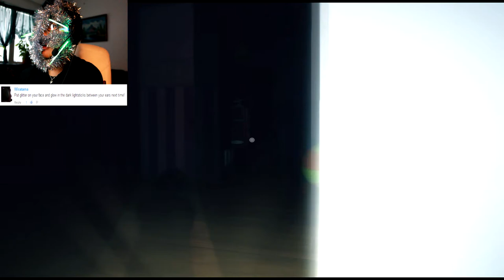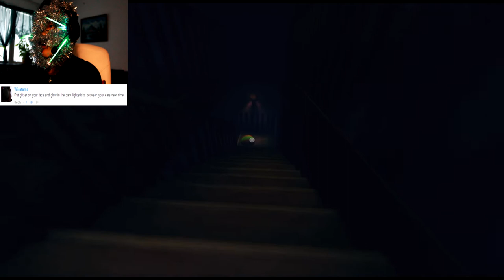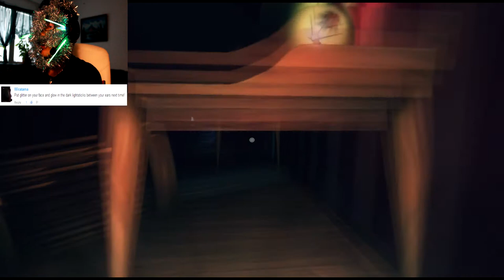Among The Sleep - ADA - Part 2 - CHRISTMASTREE SAID THIS WAS NOT SCARY? [Walkthrough Playthrough]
READ PLEASE

SOMEONE SAID THIS GAME WAS NOT SCARY?

I started youtubing 2 month ago i got 2000+ views 100+ subscribers and 10 people decided my outfitin my first month"i do that bcus i want my channel to be something new/unique/orginal then only playing the game":) had really fun so far and i hope you guys has it too:)

This is Walkthrough on my 3nd game "Among The Sleep"